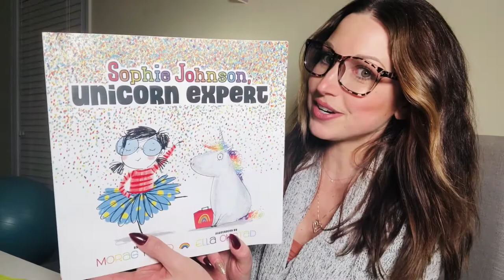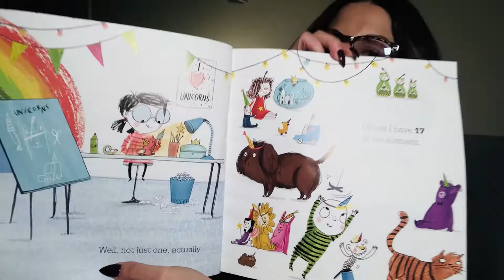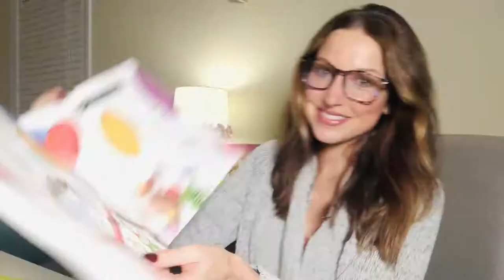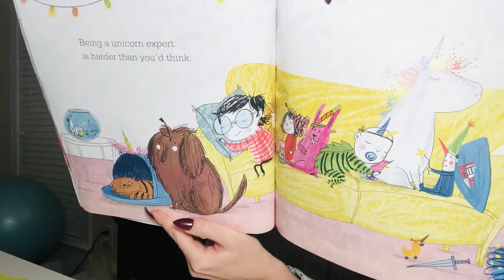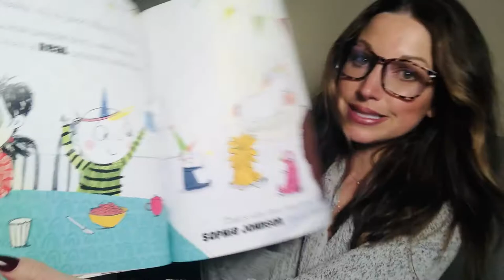Sophie Johnson Unicorn Expert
Written by Morag Hood
Illustrated by Ella Okstad

Hi! I’m Britt, a licensed first grade teacher.  I have been in a classroom enjoying the magic that children bring to the world for many years. Teaching is the most rewarding career and my absolute favorite part has always been engaging children through books. I would love to help bring stories into your child’s day while sprinkling in some thought provoking questions and reading skills. Welcome, and enjoy imagining!